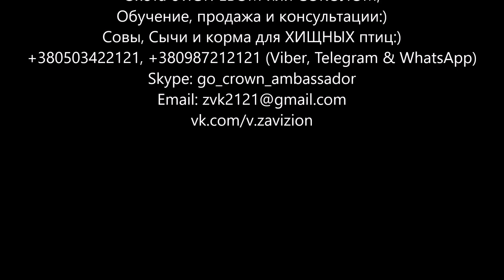13.05.18 Орлан БЕЛОХВОСТ:) Первое знакомство:))) Часть 1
МОБИЛЬНОЕ ПРИЛОЖЕНИЕ которое ИЗМЕНИТ ВАШУ ЖИЗНЬ!!!

ВАЖНО!!!
После регистрации на демо-версию, обязательно сообщите мне ваши контакты через
Я дам Вам дополнительные инструкции.